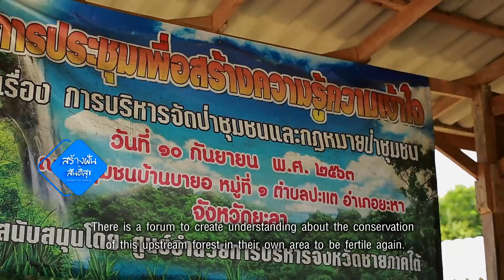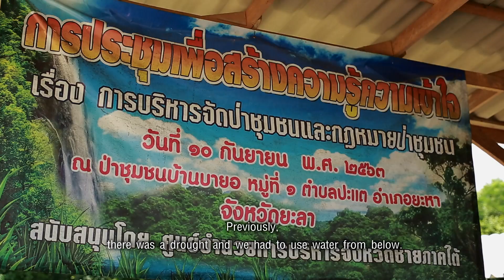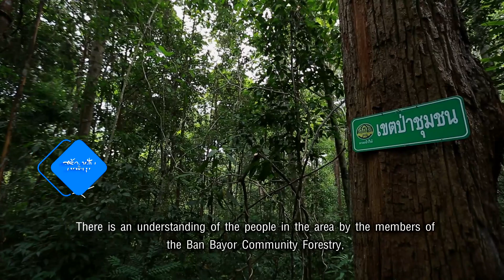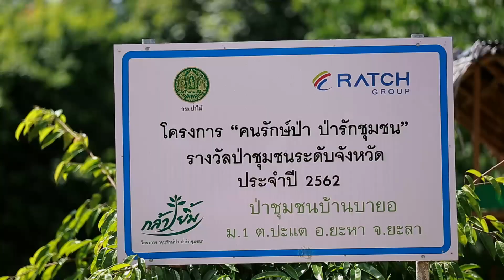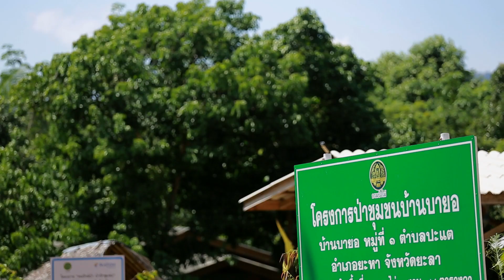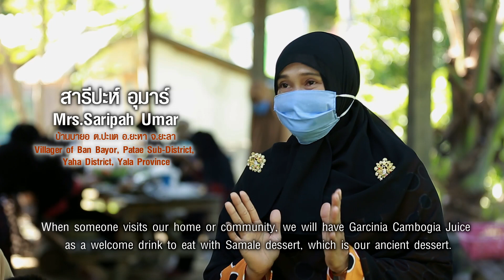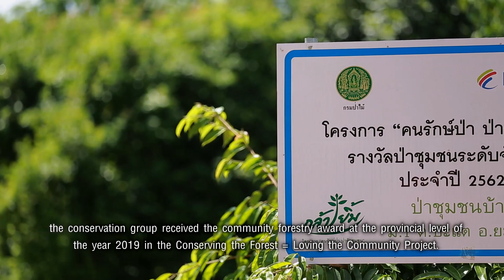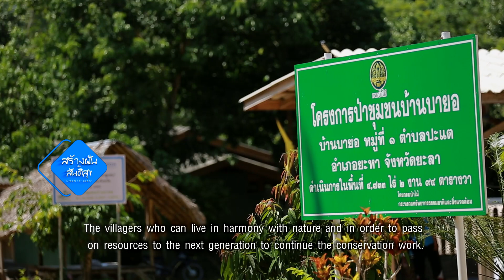สร้างฝันเพื่อสันติสุข ตอนที่17 รักษ์ป่า=รักชุมชน